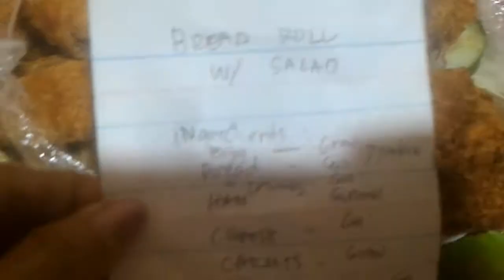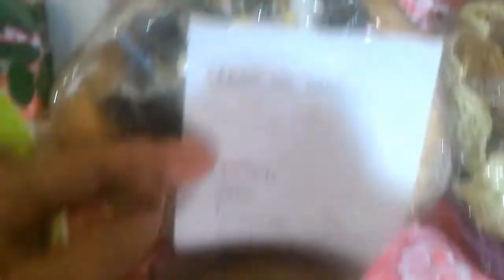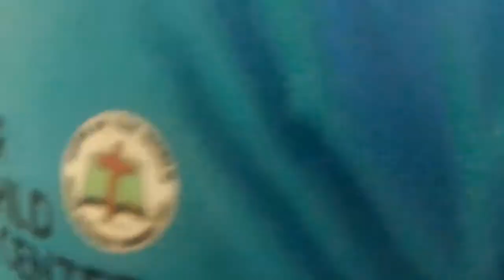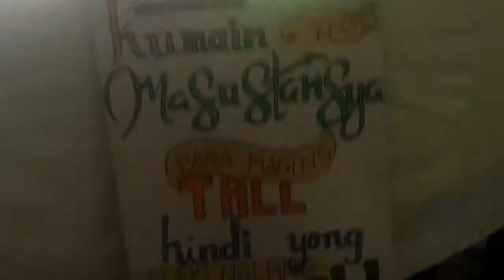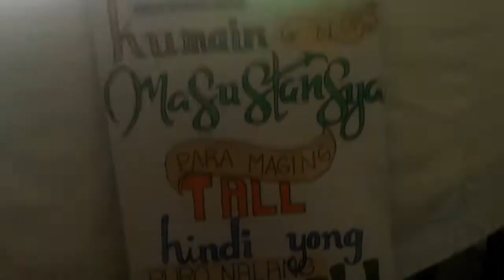NUTRITION DAY CELEBRATION 2022 [ HOPE OF THE WORLD FAITH MISSION CHURCH INC. TIGNOAN REAL QUEZON ]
Panoorin ninyo ng buo ang video para malaman mo kung Sino Sino ang panalong mga Nanay sa pag imbento ng mga pagkaing mavitamina.Napahanga talaga ako ng matikman ko ang ginawang palamig ng mga Nanay na gawa sa sabaw ng nilagang dahon ng kamoteng baging na pinigaan daw nila ng kalamansi,lasang Iced Tea promise sabi rin ng nutritionist na judges sa event. At yong yema na may kalabasa at mani grabeee nakakahanga talaga